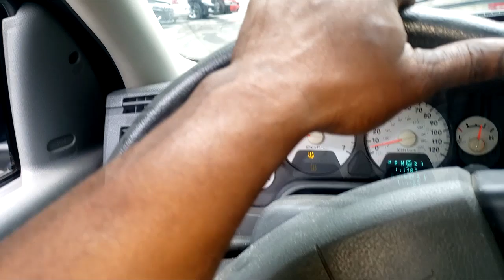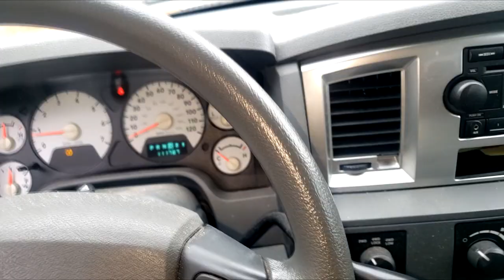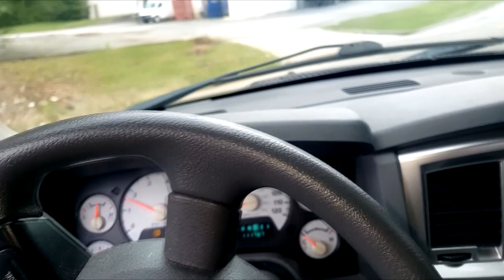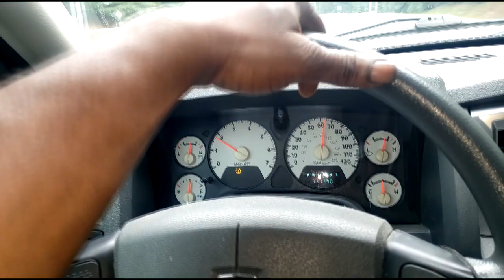Dodge Ram 1500 Death Wobble? Maybe not. Could it be the brakes, the suspension or even the tires?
Thanks for viewing an Online Mechanic Tips video with JT the Car Guy.